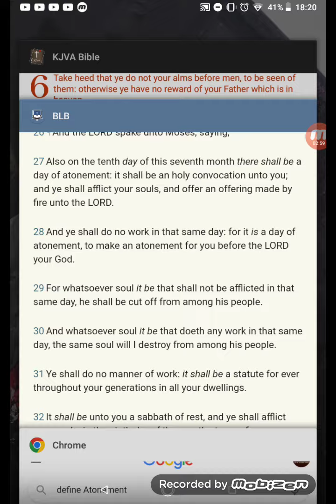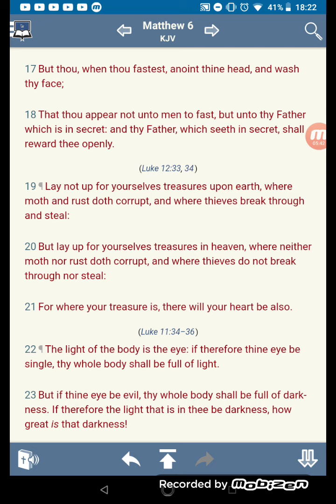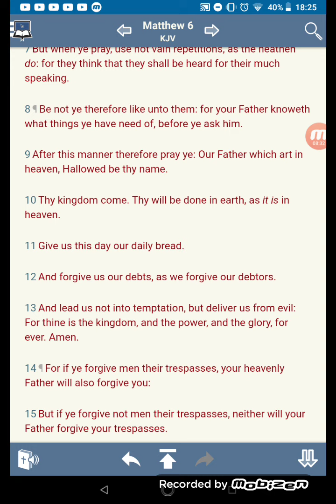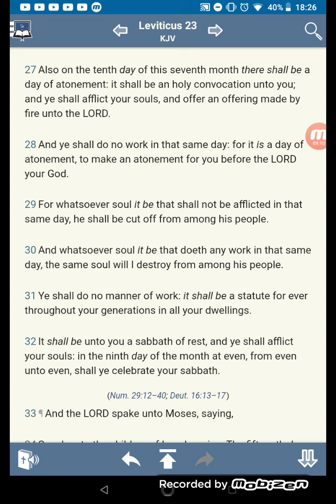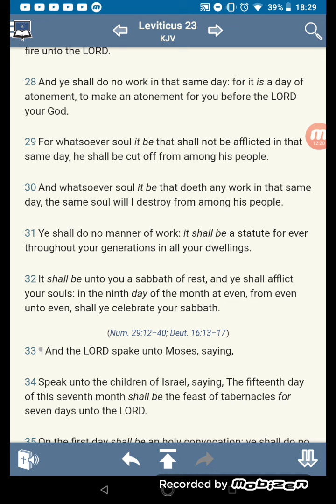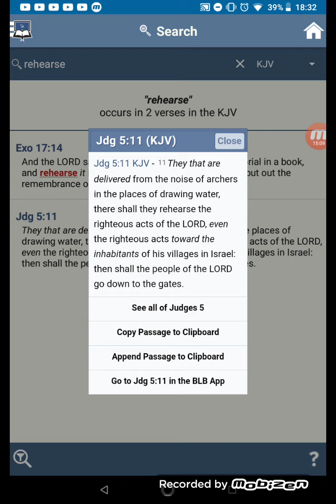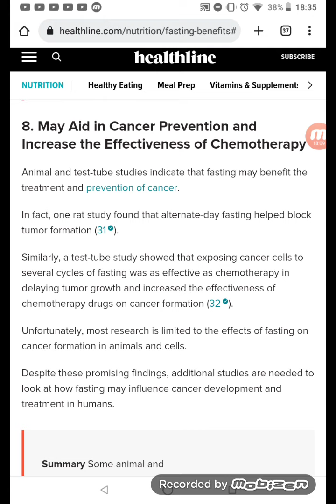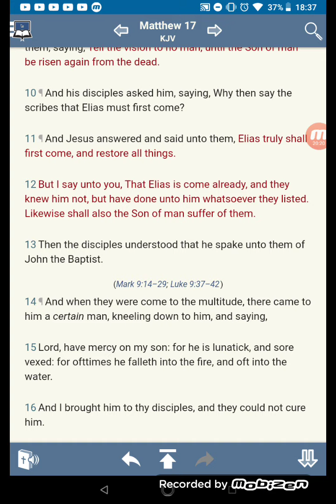Some Words on The Day of Atonement